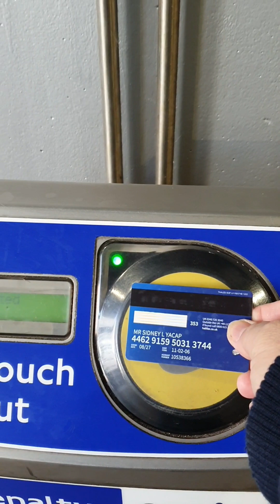DAY 2 IN LONDON- CANARY WHARF UNDERGROUND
Travel motovlog in london